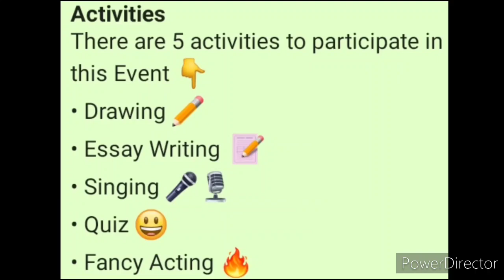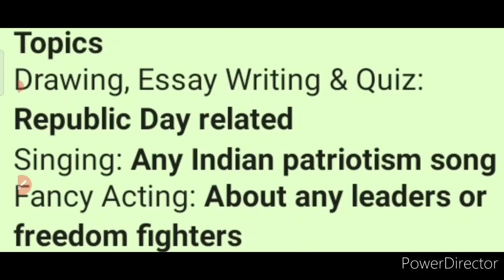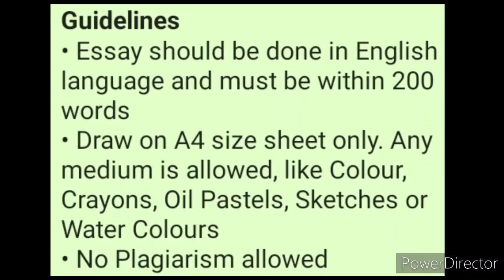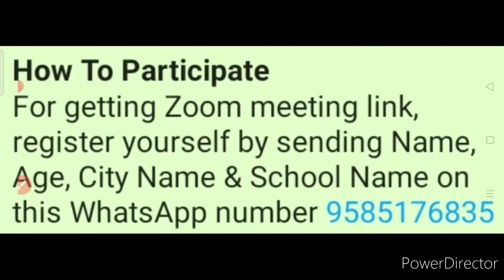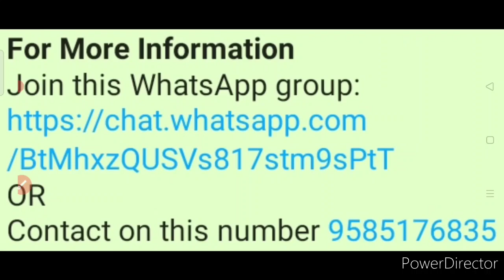Drawing, Essay, Quiz & 2 More | Free Online Competition Event 2021 | Republic Day Special